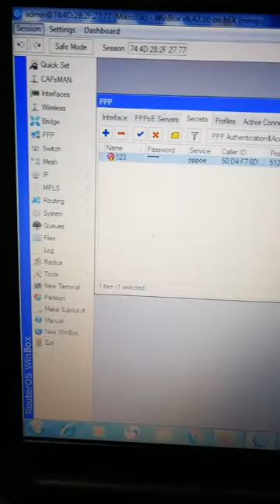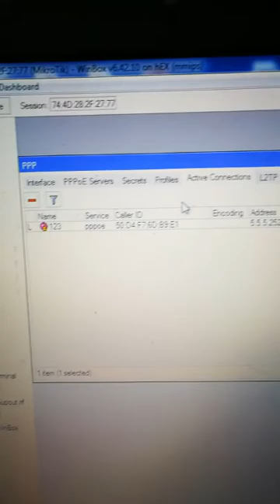عمل منظومة بث بالروكت M2 والاستقبال وتشغيل العميل بنظام البرود باند فى 3 دقائق احمد العربى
عمل منظومة بث بالروكت M2 والاستقبال وتشغيل العميل بنظام البرود باند فى 3 دقائق